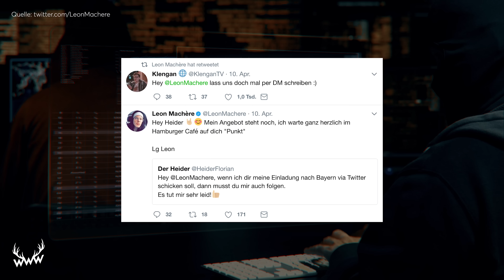Exklusiv: Wir wissen, wo LEON MACHÈRE ist!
PFLAUMEN HOCH! ► Ihr vermisst Leon Machère? Wir auch! Heute verraten wir euch exklusiv, wo er sich aufhält... Viel Spaß & weitersagen!

c/o B W M Communications
Rosenstraße 32
50678 Köln
Impressum
Seit dem 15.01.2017 ist WorldWideWohnzimmer ein Angebot von funk.